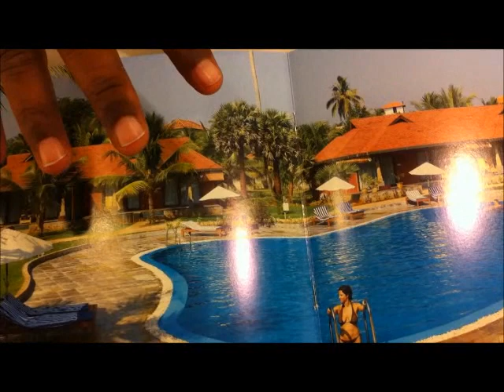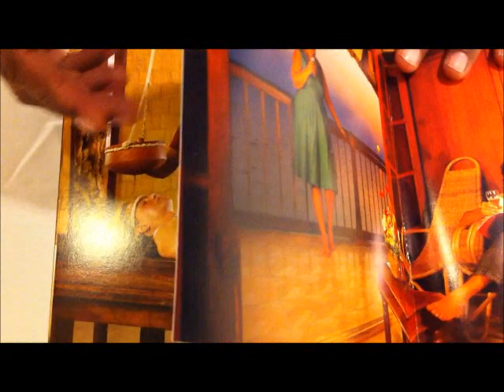Poovar Island Resorts Kerala at ATTOI B2B MEET Suntec Singapore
Poovar Island Resorts Kerala
ATTOI SINGAPORE B2B MEET
Singapore just got close to Kerala, thanks to the newly added direct connectivity offered at affordable prices by Tiger Airways. This has opened the gates for an exodus to happen, a volume of travellers will cross over to see the popular destinations of Singapore and Kerala. As both of these destinations have done exceedingly well in attracting tourists, its a matter of time before this route gets overloaded with people. ATTOI sees this as a development that will not only improve relations, it will also help us achieve reach milestones. 20 Proactive Tour Operators (both Inbound & Outbound) in ATTOI have decided to utilise this opportunity and are coming to Singapore to meet with potential buyers and sellers to do business with.
ATTOI invites you for a evening at SUNTEC, Singapore (Meeting Room 303-305 at Level 3) from 18.30 hrs to 21.00 hrs for One-on-One short business session. With a projected growth of 15-20 % in the outbound market from India and likewise in the inbound market to India, it is a fantastic preposition that cannot be ignored.
Location : Room 303-305 (Level 3)